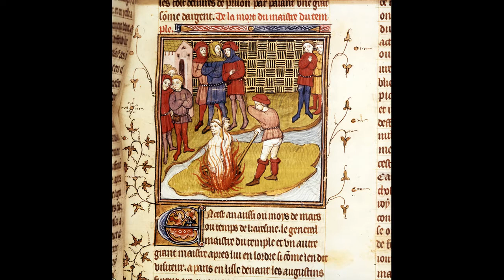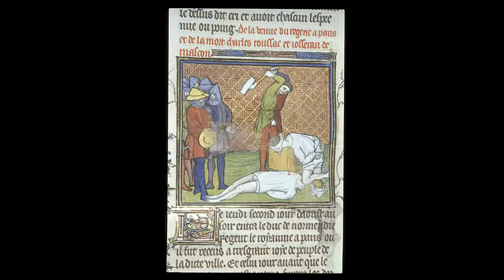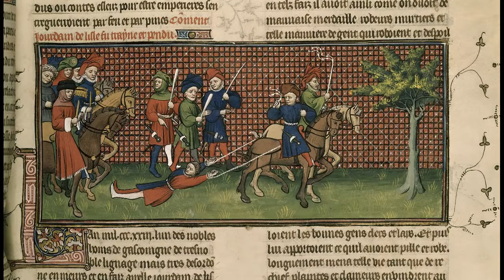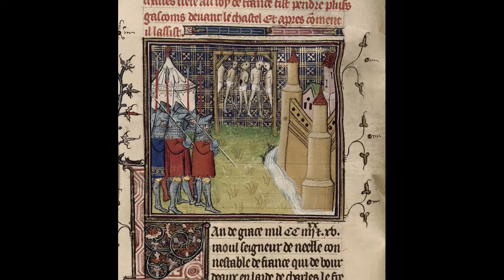Grandes Chroniques de France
Medieval Miniatures from French Chronicles.
Medieval Town Music (no copyright)